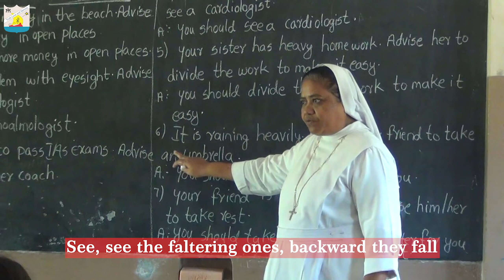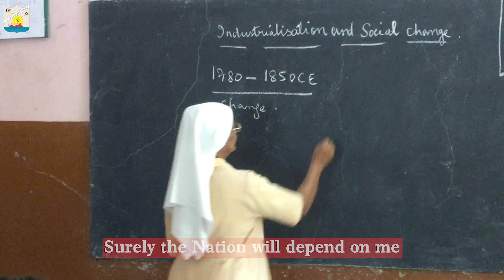MSI-School Anthem 2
Lyrics cum Vocal: Sr. Benigna Menezes, MSI

Nirmala, bears the banner high in the sky
Warmly announcing what the truth holds high
Marching up onwards with the guiding love
Standing by the rules and serving faithfully

Ref.: Hear, hear the bells do ring, forward they call
See, See the faltering ones, backward they fall
Surely the nation will depend on me
Though but a tiny student I may be

Nirmala leading star in the ocean of life
Sailing with winds of grace divine in strife
Vision of future shining all the way

Nirmala, reigning glorious over us all
Wakening our consciousness to know and love
Mercifully embracing each and all